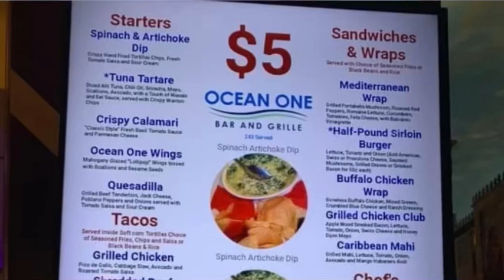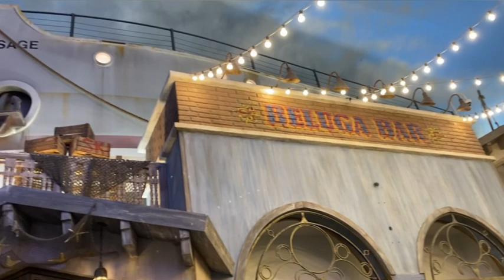Affordable Cheap Budget restaurant in Las Vegas 2023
🍔 Looking for budget-friendly yet delicious dining options in Las Vegas? Join us as we uncover a true hidden gem 🍕

📍 Location: Las Vegas, Nevada
🍽️ Cuisine: American
💰 Price: Affordable

In this video, we take you on a gastronomic journey to a nice restaurant, where great taste meets affordability. Whether you're a local looking for a go-to spot or a traveler on a budget, this is a must-visit eatery that won't disappoint!

🍴 Menu Highlights:

🌆 Beyond the scrumptious offerings, we'll show you the charming ambiance of it. It's not just about the food; it's about the experience. The [mention any unique decor or atmosphere

Join us as we chat with the friendly staff, dive into the menu, and savor every bite. Whether you're craving specific dishes and great types of cuisine, it has got you covered without breaking the bank.